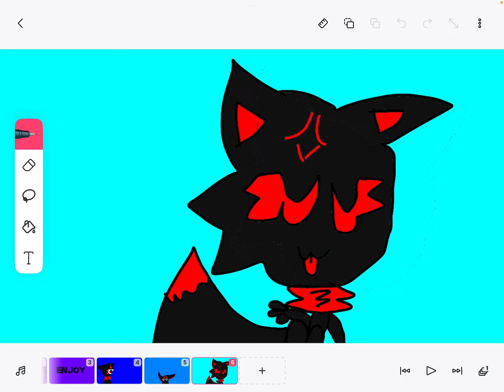Te boca soca meme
Ft
Redstone